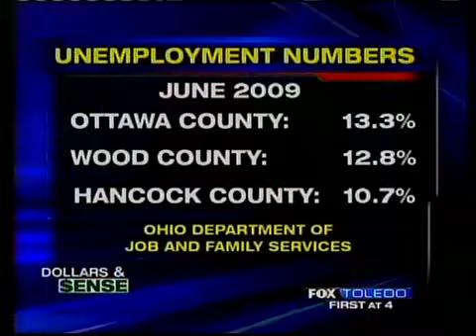Ohio June unemployment at 11.1 percent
Ohio unemployment reached 11.1 percent in June, up from 10.8 percent in May, according to the Bureau of Labor Statistics of the U.S. Department of Labor released in a report Tuesday.